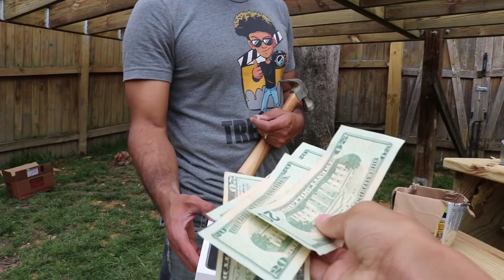Types of YouTubers 2019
My channel will go viral right now Using the power of CHRIST!!

Credits: Trent, dad, God, Mr. Christ and a whole bunch of other people